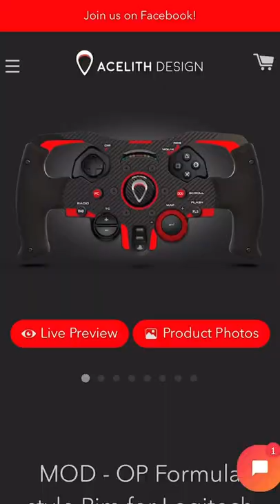Mon avis sur le G29 ! 🛞 Twitch : VinceCosa